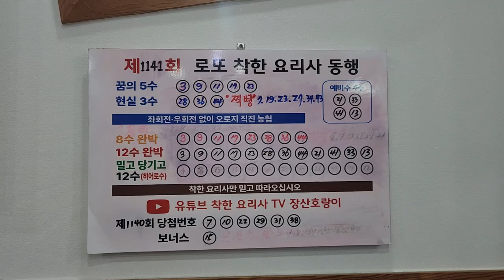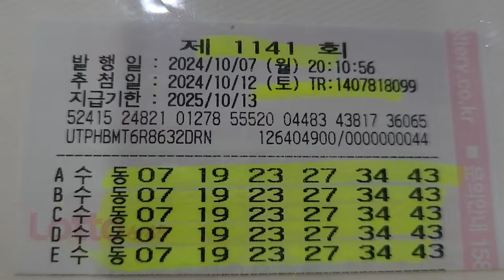로또제1141회 ☆찍빵☆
원대복귀한 찍빵 1등예보